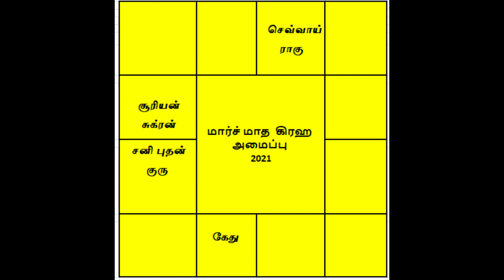March month rasi palan 2021 mithunam | மார்ச் மாத ராசிபலன் மிதுனம் 2021 | OM Shri Jothidam | OSJ